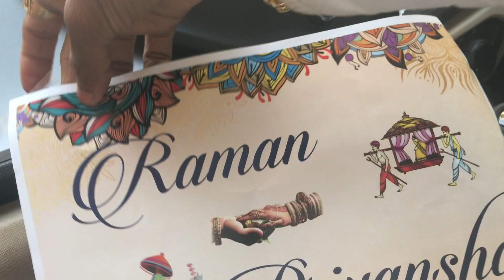Chalo chalte hain Photography main | going to ranchi